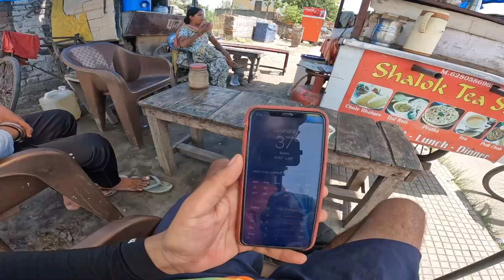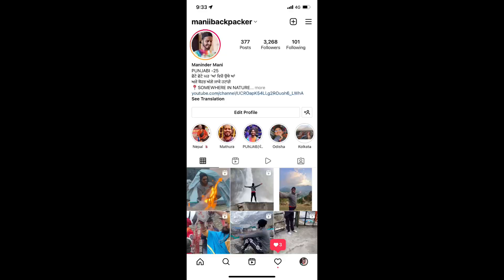आज तो पापड़ बन गया 🥵🥵|| DAY 3 PUNJAB TO LADAK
UPI ID :- mani13004@ibl